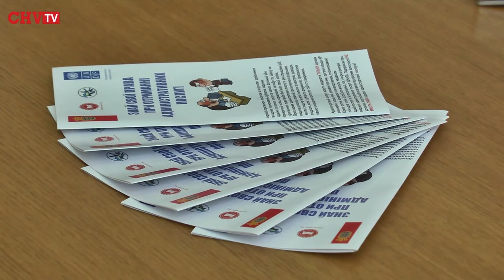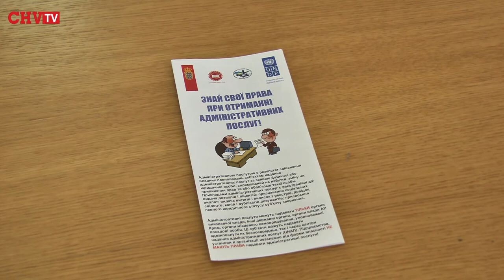На Буковині розпочали роботу ЦНАПи